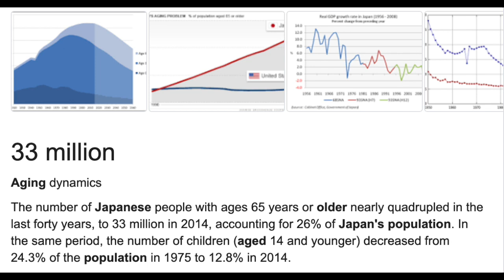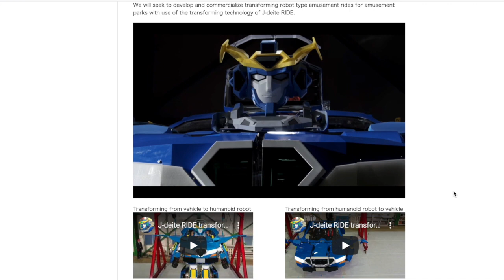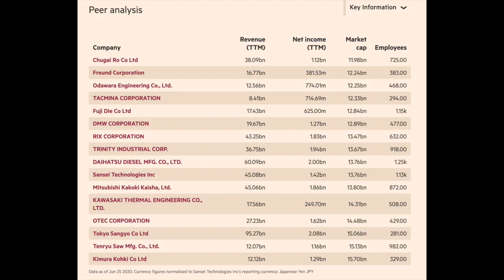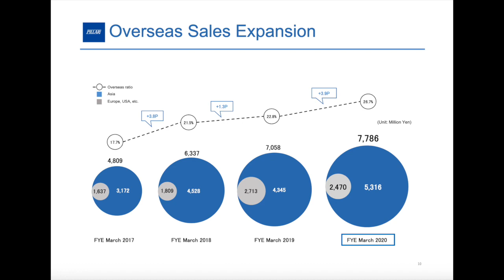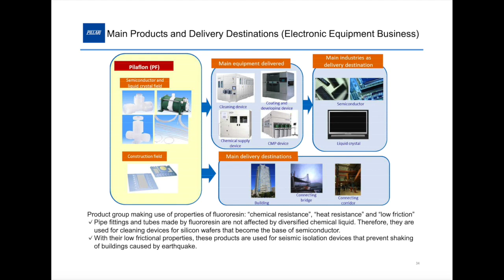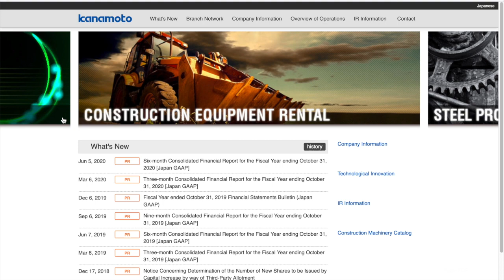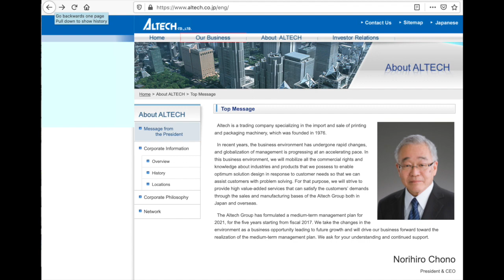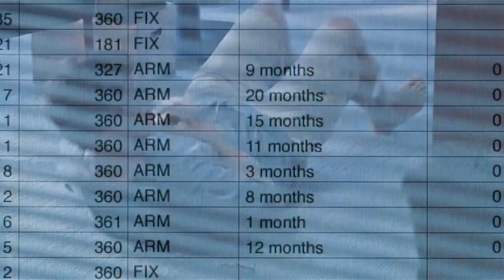Michael Burry's JAPAN stocks for 2020 and beyond. (SEVEN undervalued bets revealed)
Big Short investor Michael Burry has doubled down on his investments in Japanese companies over recent months, boosting his portfolio by taking positions in a number of tech manufacturers and real estate developers.

Many Japanese companies have recovered well going from the stock market crash lows of March 2020 into Q2 2020, and this goes for large and small cap value stocks in the Nikkei as well as Dow Jones stocks.

Despite these sizeable gains, Scion has long been known for long term investing, and while the exact value of his investments is unclear Burry has stated that he has no intention of relinquishing his stakes in Altech, Tazmo and Yotai Refractories among others.

A number of the companies have experienced sharp valuation drops which even predate the coronavirus pandemic, and yet the possibility of recovery moves into clear view as Japan lifts restrictions and allows its economy to reopen.

Scion Asset Management is set to capitalise on the growth trends which these companies exploit. Exposure to foreign stocks during the 2020 recession appears to be a sensible idea in view of the fact that Japan may outperform western economies in the months ahead. However, the correct companies, at fair value, must be selected.

What are your thoughts about these latest investments from the Big Short legend?

Should Burry be investing in these stocks? I realise that there are more than 7 companies in which he has invested, but I just wanted to pick a selection for the purposes of not overextending this video.